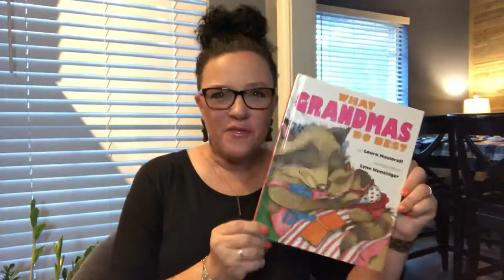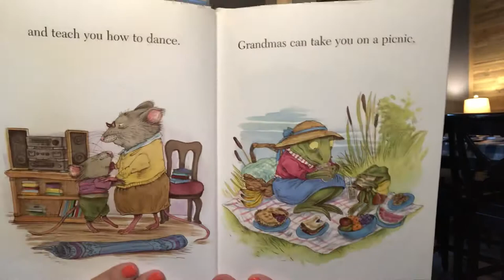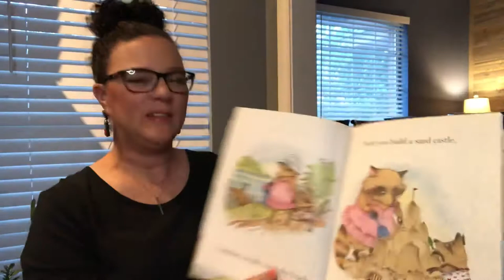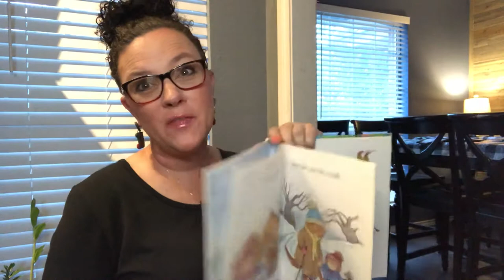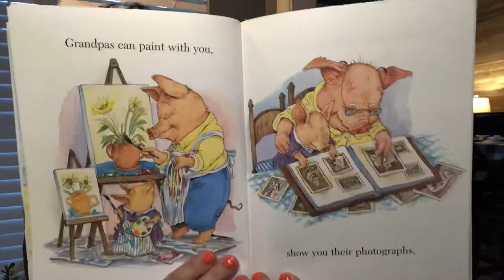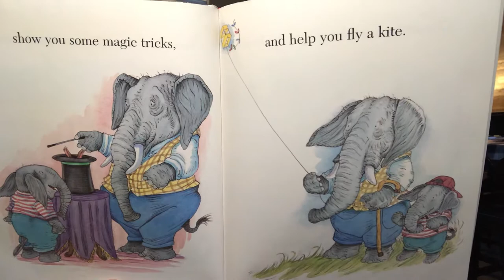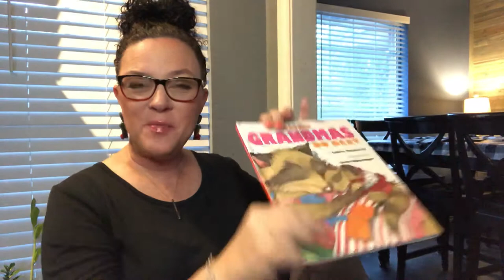Adventures in Reading & Rhythm with Mrs. Ragsdale: “What Grandmas Do Best” & “What Grandpas Do Best”